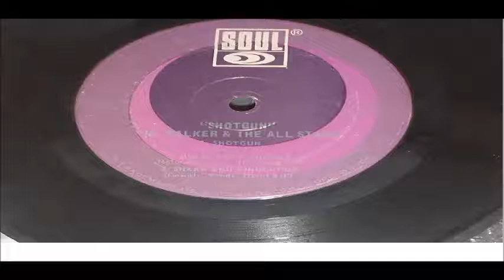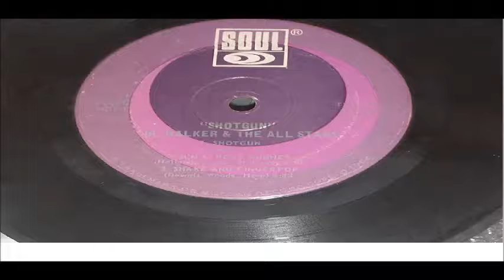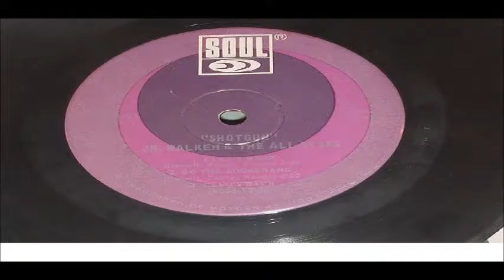JUNIOR WALKER CLEO S MOOD LITTLE LP SOUL